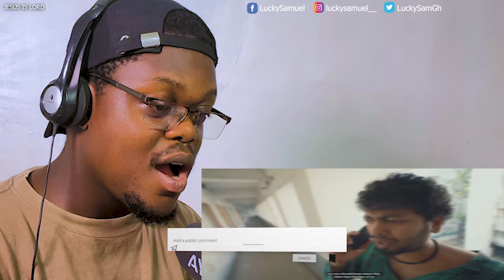MOKKA | Part 1 of 2| Karikku | Comedy REACTION